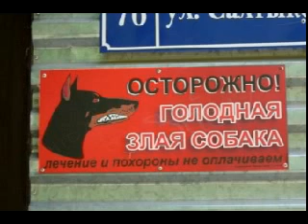Цыпленок Пи Испанская версия